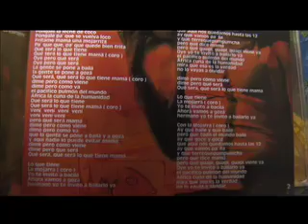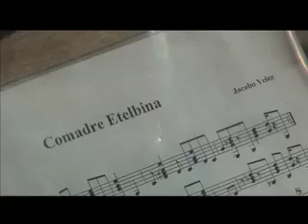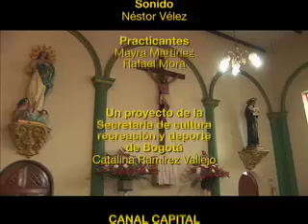Cultura Capital - Bosa Parte - 3 Perfil Mojarra Electrica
Con dos discos y la influencia tanto de las músicas tradicionales colombianas como de la música caribeña heredera de la tradición africana, la banda Mojarra Eléctrica ha sido aclamada por los críticos por su sonido único y rumbero. Acompañamos a la banda mientras ensayaban para su concierto de hoy en Colombia al Parque.